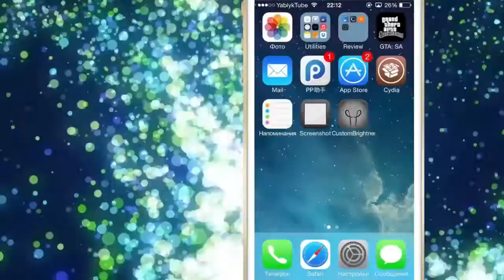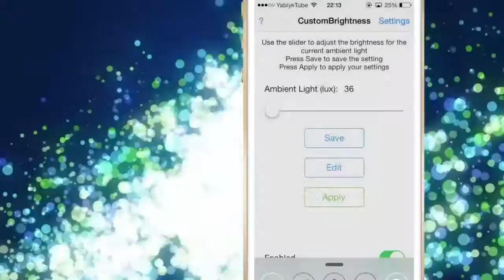Как настроить автоматическое изменение яркости экрана iPhone и iPad с твиком CustomBrightness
Джейлбрейк твик CustomBrightness для iPhone и iPad позволяет вручную отрегулировать работу датчика освещенности в iOS 7.

Репозиторий: BigBoss
Цена: бесплатно